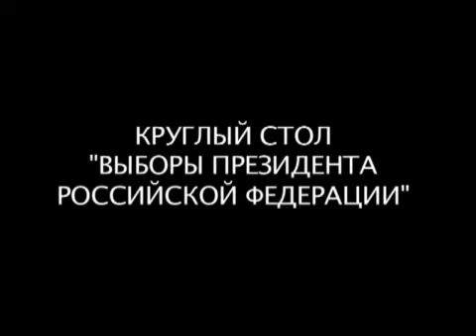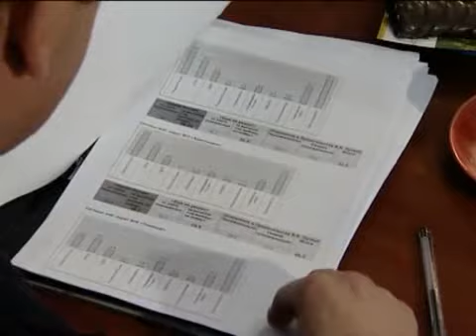Круглый стол "Выборы президента Российской Федерации"